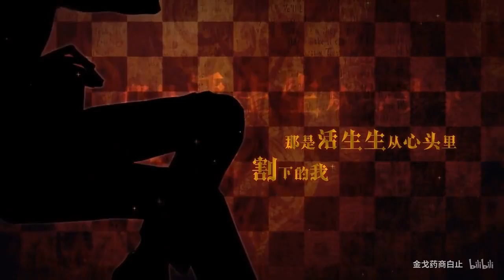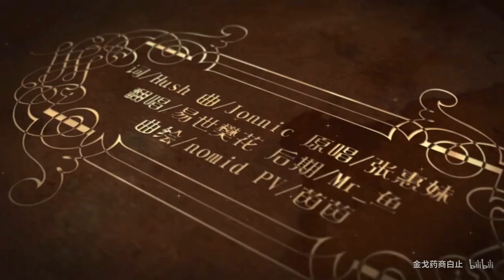【白止】血腥愛情故事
作品類型: 原曲翻唱
原唱: 張惠妹
簡介: 《血腥愛情故事》   原AV：5833676
原唱：張惠妹
作詞：Hush
作曲：Jonnic
翻唱：白止
混音：Mr.曾經@Mr_曾經
題字：清川@一葉清川
海報：小千@我和金木的日常
壓制：子雅九卿
 這首歌 。。。真的好難啊 ！！！！  非常非常難 唱的很辛苦 終於搞定拉 希望你們喜歡。假期愉快哦。

B站原上傳者 : 金戈藥商白止